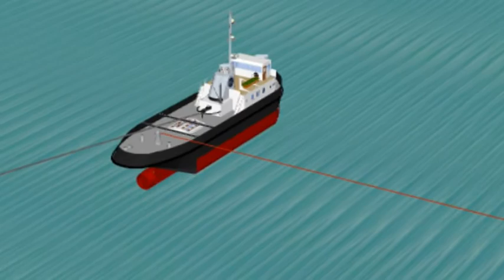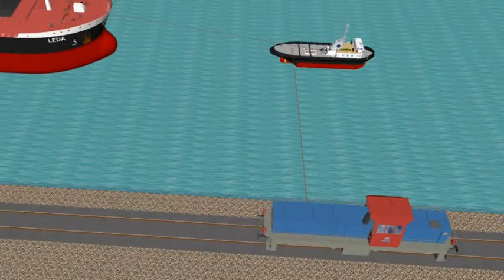TRAVisions 2014 - Waterborne: 3rd Winner - "An Electric Transport Design for Suez Canal"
University of Newcastle Upon Tyne (United Kingdom)
- Mammous, Konstantinos
- Alvanis, Andreas
- Tzotzolis, Panagiotis
- Shunaiber, Abdulrahman
- Alenezi, Adel